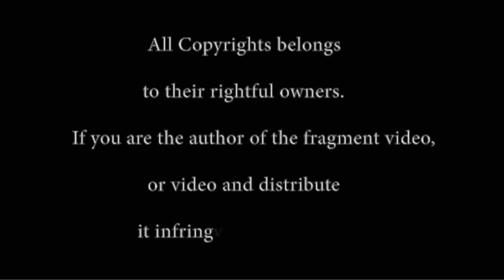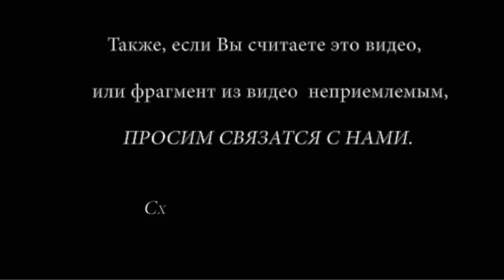Kot uratował dziecko od złego psa !!! :)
SMIESZNE FILMIKi !!!

śmieszne zwierzęta śmieszne piosenki śmieszne dzieci śmieszne filmiki śmieszne koty śmieszne śmieszne wpadki śmieszne filmy
śmieszne wypadki mów mi dave smieszne filmiki gangnam style psy gumisie danza kuduro śmiech dziecka polski film funny hity 2014 noobmetin2 sierżant bilko pl hymn usa zabawny film 10 rocznica slubu całkiem zabawny film kanban bochaterowie zabawny zabawny amatorski film film 1/10 śmieszne filmy śmieszne wpadki śmieszne śmieszne filmiki śmieszne koty smieszne filmy śmieszne wypadki śmieszne dzieci filmy śmieszne reklamy śmieszne zwierzęta śmieszne piosenki smieszne straszne filmy śmieszne psy śmieszne zdjęcia
filmy śmieszne smieszne fimiki mam talent wypadki smieszne wypadki duchy śmieszne koty 2 straszny film one direction
kabaret moralnego niepokoju śmieszne wesela ruski akademik śmieszne gole majtki komedie iluzje śmieszne ludzie ojciec dzieci neo ruskie wesele muza zabawne filmy wypadki samochodowe lego happy tree friends śmieszne filmiki- weselny klimat hahaha śmieszne obrazki śmieszne filmy mix śmieszne wypadki samochodowe wpadki tv michael jackson śmiech jackass youtube śmieszne scenki akcent kabarety konie kawały o jasiu śmieszne fimy śmieszne zdięcia żono moja gummy bear mp3 kotki najśmieszniejszy filmik świata wypatki gumolit śieszne filmy najśmieszniejszy śmiech świata ale urwał smieszne zwierzęta straszna gra pitbull lady gaga lol śmieszne telefony ballada o cyckach polskie śmieszne filmy śmiesne filmy smiszne filmy śmieszne bajki babcia koty śmieszne filmy śmieszne historie śmieszne filmiki koty śmieszne filmy 2014 śmieszne filmiki- pijaki underground tragiczne wypadki samochodowe ufo pijaki smieszne reklamy smieszna filmy rosja śmieszne filmy nauka jazdy mix youtube psy kotek klopotek kapitan bomba gumisie mów mi dave nelly motywacja do treningu mru mru cranberries zombie motywacja amelinium krowy bokser kaszanka zabawny flmik noobmetin2 laski boogie woogie pitbull timber disco oczepiny british got talent furby indios bravos feel dzieci neo apsik śmieszne sceny kabaret moralnego niepokoju śmiech dziecka happy tree friends śmieszne teledyski śmieszne filmiki- dzieci pani basia peja smieszne filmy nauka jazdy gangnam style śmieszne rozmowy mam talent polska ale urwał kabarety kawały o jasiu smieszne wesela doda psy piosenki justin bieber minecraft dzieci smieszne koty żule dzieci śmieszne ukryta kamera śmieszne filmiki-
jaś fasola duchy wiat według kiepskich wielki mix youtube mam talent śmieszne piosenki dla dzieci wypadki samochodowe śmieszne wpadki 2014 smieszne rozmowy telefoniczne wpadki śmieszne kotki wpadki telewizyjne kotki śmieszne smieszne wypadki koty śmieszne rozmowy telefoniczne policja śmieszne smieszne filmiki wypadki mam talent smieszne ukryta kamera śmieszne koty śmieszne śmieszne psy śmieszne reklamy śmieszne zwierzęta śmieszne piosenki śmieszne dzieci śmieszne filmiki śmieszne koty śmieszne śmieszne wpadki śmieszne filmy
śmieszne wypadki